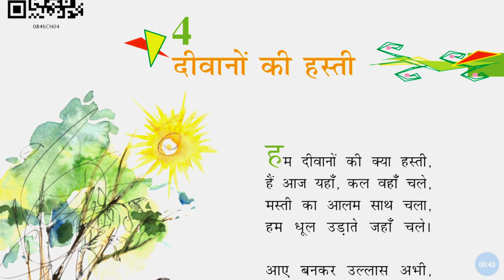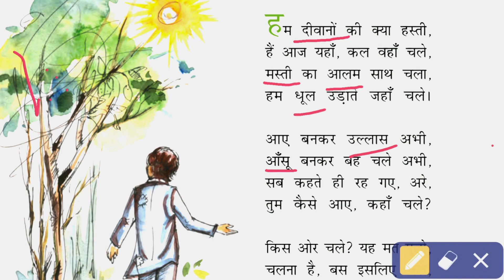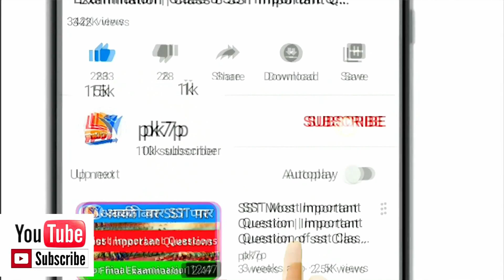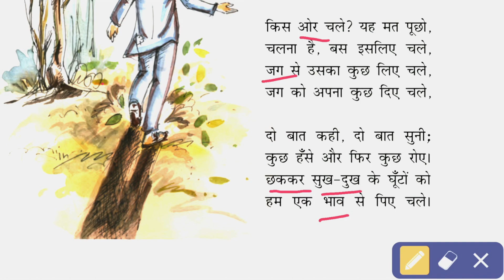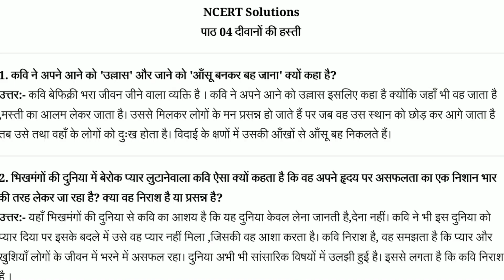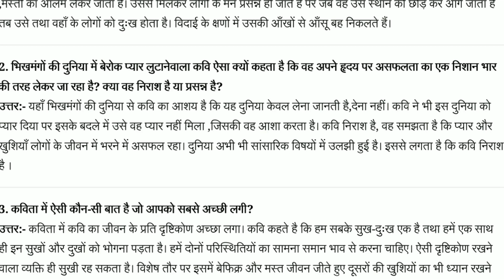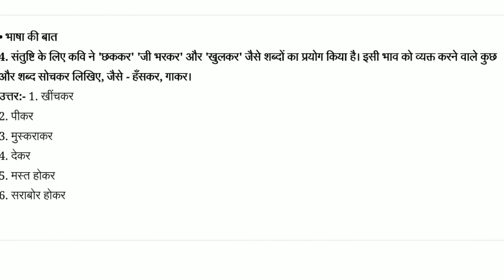Class 8 Hindi Chapter 4 | Deewano Ki Hasti | दीवानों की हस्ती | Deewano ki Hasti Question Answer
Class 8 Hindi Chapter 4 | Deewano Ki Hasti | दीवानों की हस्ती | Deewano ki Hasti Questions Answers

Namaskar dosto main Pradeep swagat karta hu aap savi ka pk7p main... dosto aaj ki is video main aap logo ko ncert hindi class 8 chapter 4 ka summary or Question Answer ko bahut hi assan tarah se bataya hu. ummid karta hu aaj ki video aap logo ko bahut hi pasand aane wali hai...